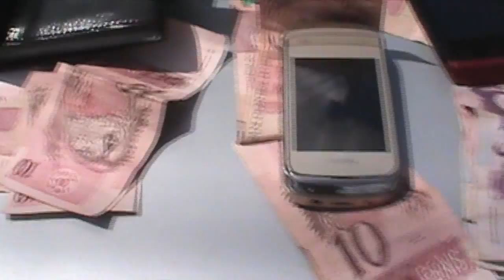RONDA CIDADÃO PRENDE TRAFICANTES NA ZONA NORTE DE TERESINA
POLICIAIS DO RONDA CIDADÃO PRENDERAM DOIS HOMENS ACUSADOS DE TRÁFICO DE DROGAS, NA ZONA NORTE DE TERESIN